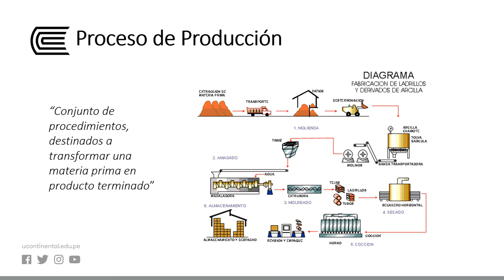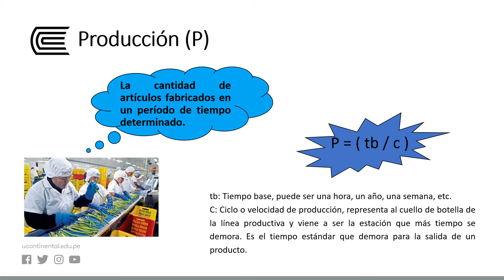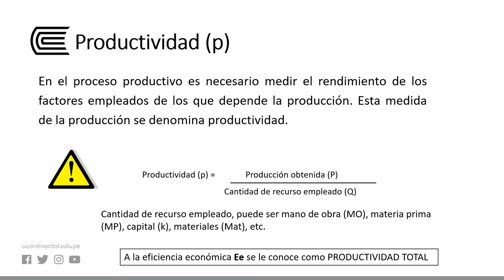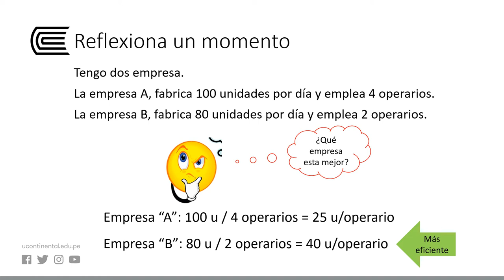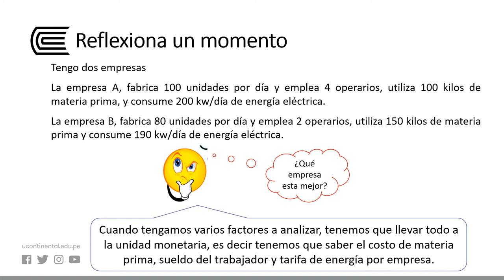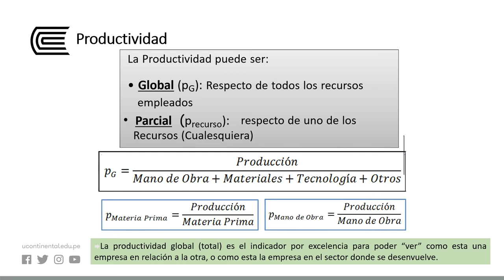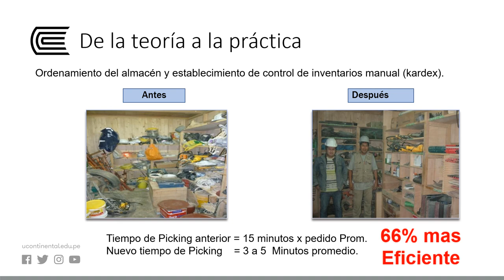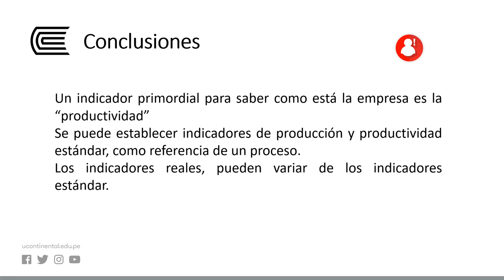Producción y productividad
Ingeniería de Métodos